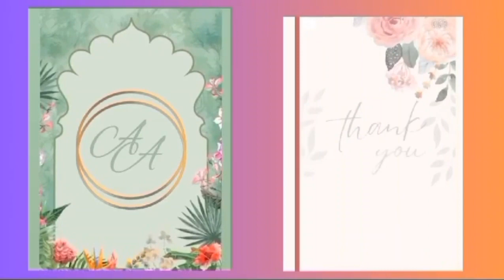Samples of Wedding 💍 invitation cards 🤩